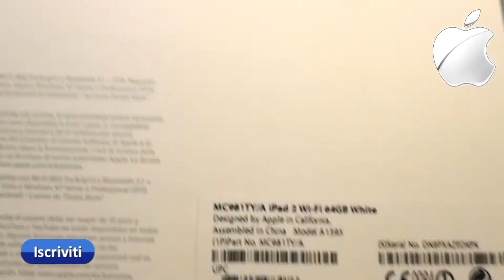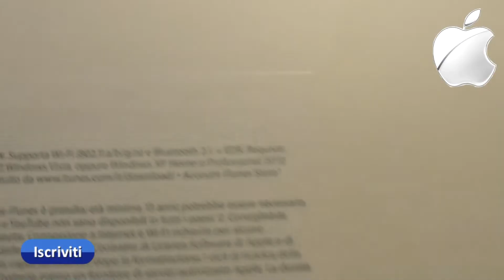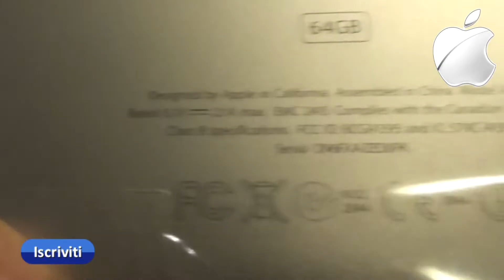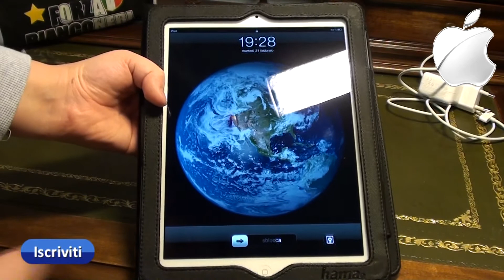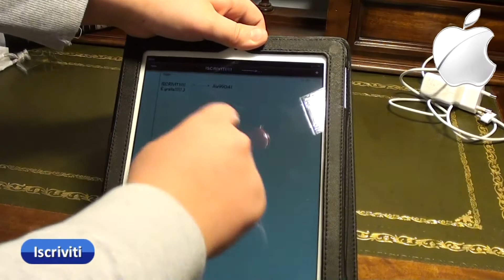Unboxing Ipad 2 64 GB WiFi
▂ ▃ ▄ ▅ ▆ ▇ █ LEGGIMI █ ▇ ▆ ▅ ▄ ▃ ▂

Caratteristiche:

Apple Ipad 2 Wifi 64 GB  Bianco

Se vi servisse qualche info, postate un commento sotto al video e vi riponderò per MP o con un commento...
Al prossimo video. :D